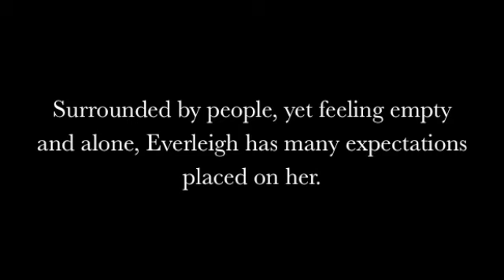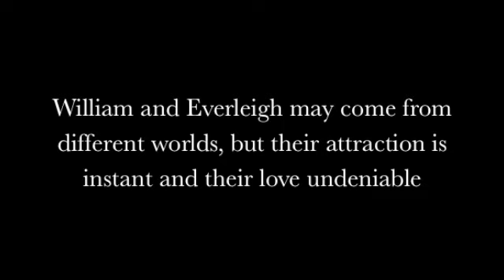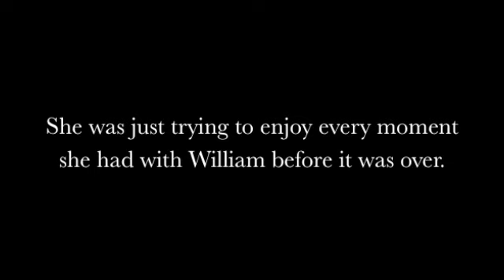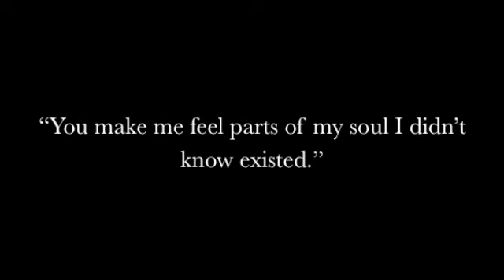A Prior Engagement by SL Scott book trailer